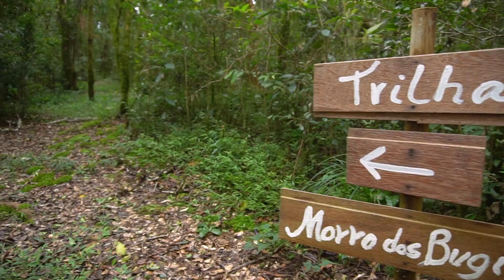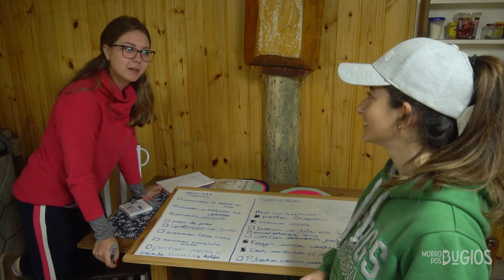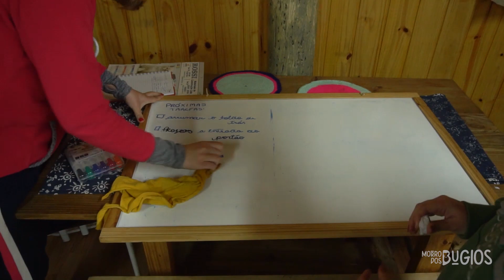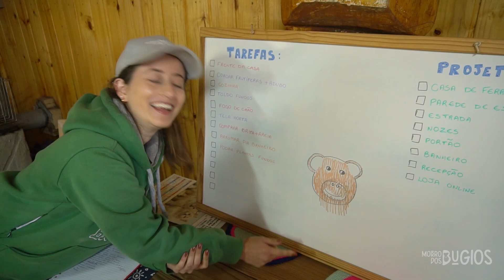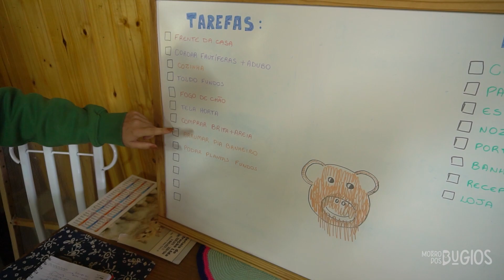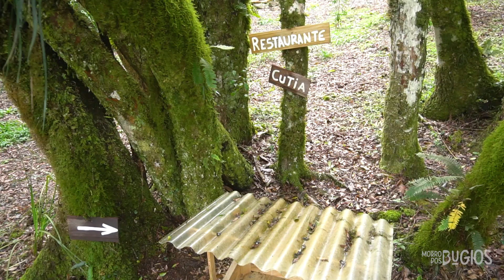Rotina da CHÁCARA | Fizemos um FOGO de CHÃO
Depois de muito tempo, retornamos os 3 para mais um vídeo! Hoje fizemos um fogo de chão, comida no fogão a lenha, colhemos um carrinho de pinhão e muito mais!

Se você chegou agora aqui no CANAL, seja muito bem-vindo e não deixe de assistir o vídeo em que nos apresentamos!

Já viu os nossos outros vídeos? Se ainda não, não perca tempo e conheça nosso CANAL 👇🏻